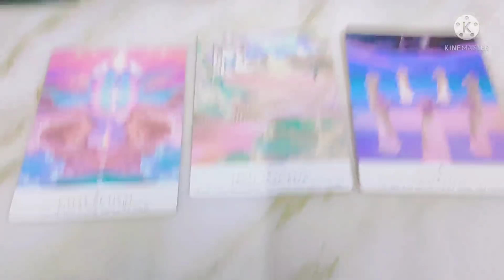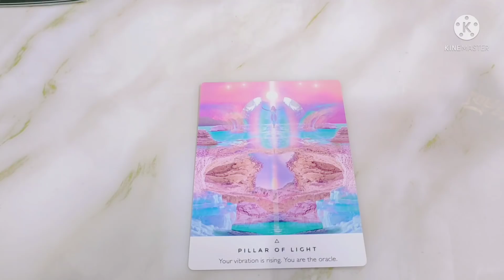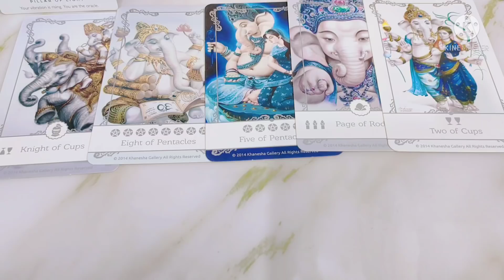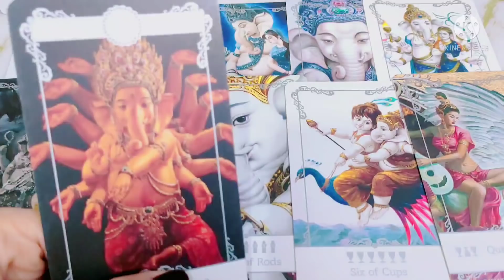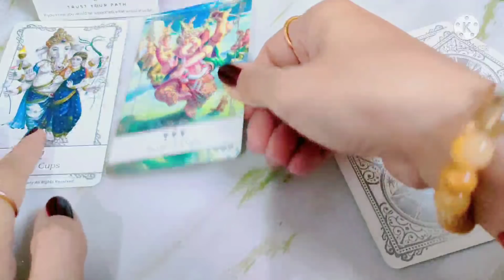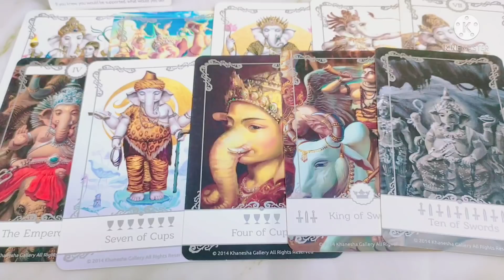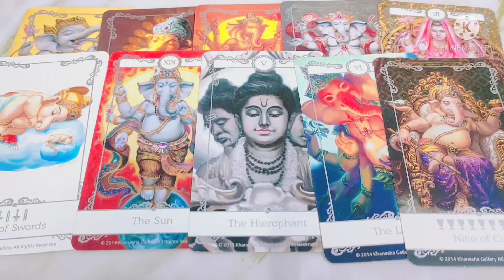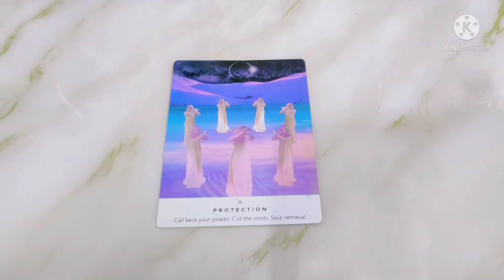Pick a cardพระพิฆเนศกำลังจะช่วยเหลือคุณเรื่องใด#ไพ่ยิปซี #2324